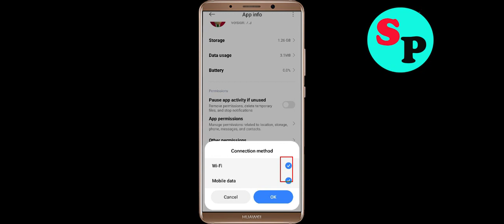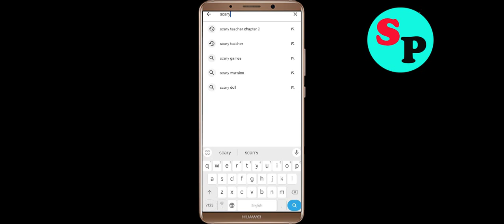Fix Scary Teacher 3D App Login Error | Problem Logging in to Scary Teacher 3D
In this video i am going to show you how to fix Scary Teacher 3D App Login Error | Problem Logging in to Scary Teacher 3D? in Android